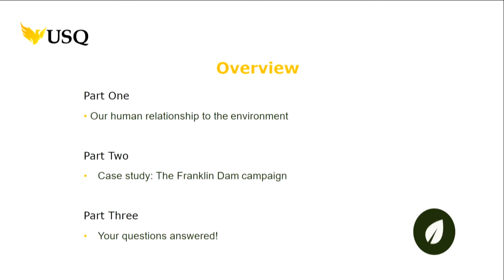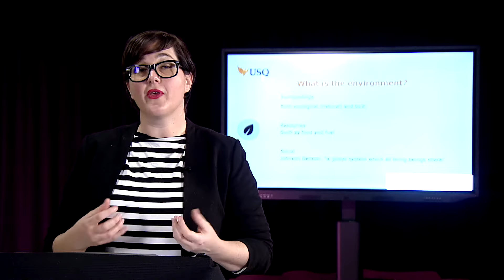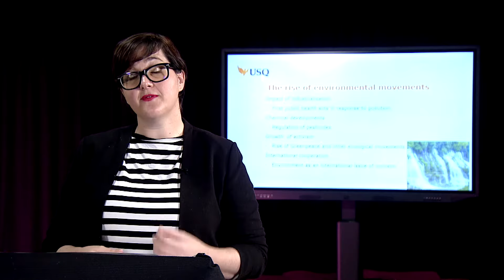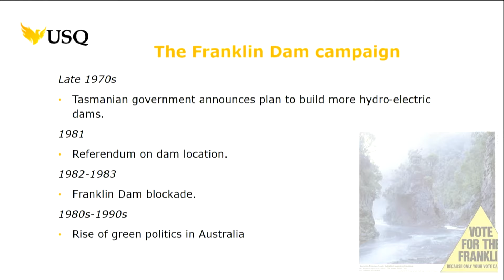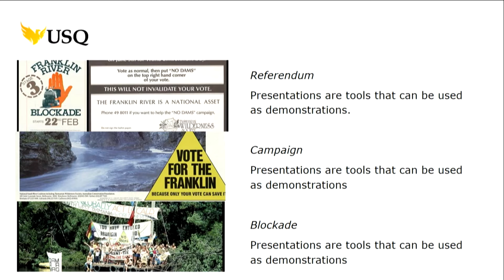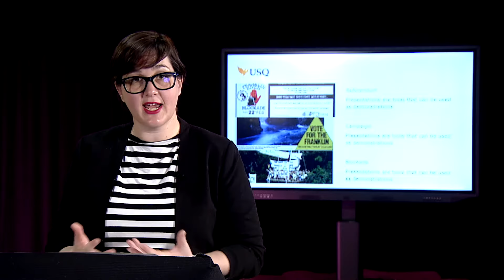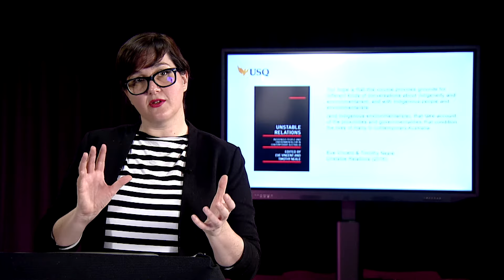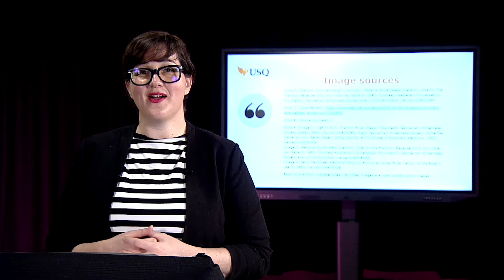Movements in the Modern World: Environmental Movement since the 1960s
Delivered by Dr Jess Carniel.

The Lecture Series is an opportunity for Year 11 and 12 students to explore the world of Modern History and Legal Studies with a key focus on Human Rights, aligning with current curriculum and external exams. Presentations will be given by experts from University of Southern Queensland, Amnesty International and keynote speaker Kirsty Sword Gusmao.